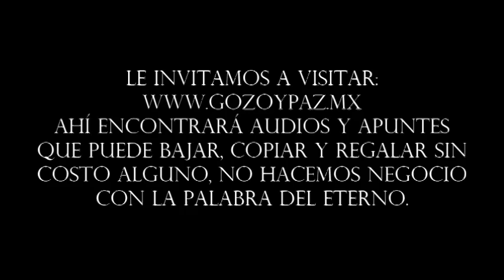Linaza, Avena y Aceite de Olivo